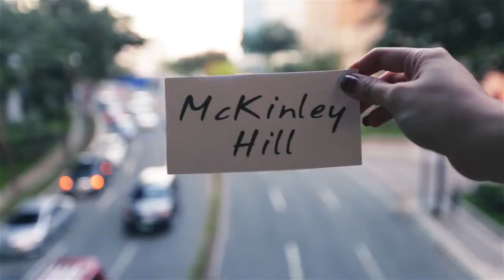The Beginning of a Fun Journey to Megaworlds Townships